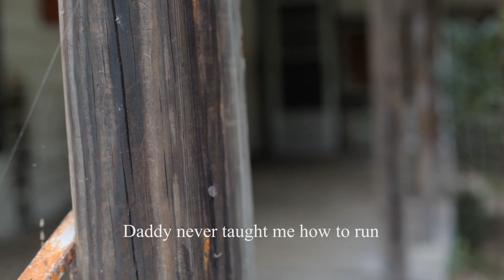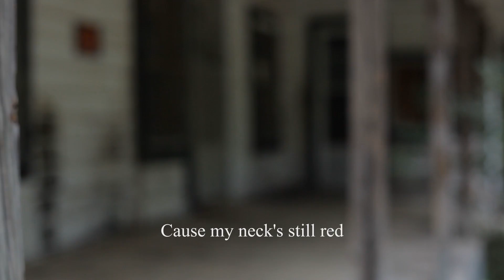Son of a Gun - Jon Dunn Band (official lyric video)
Official lyric video made by Rocky Gray